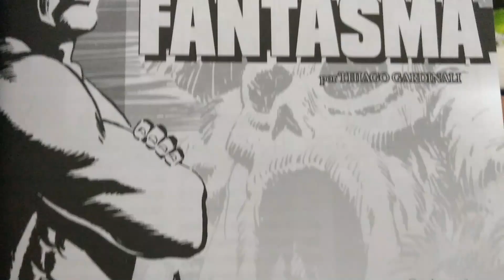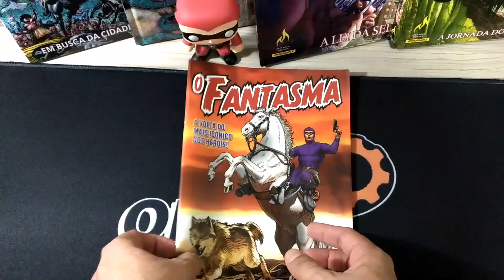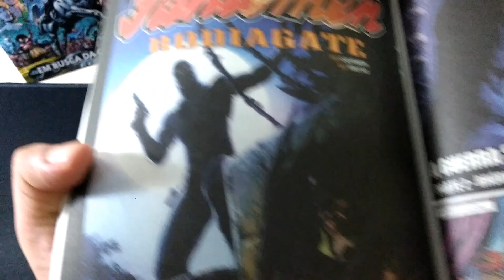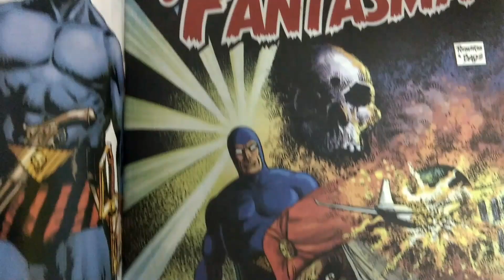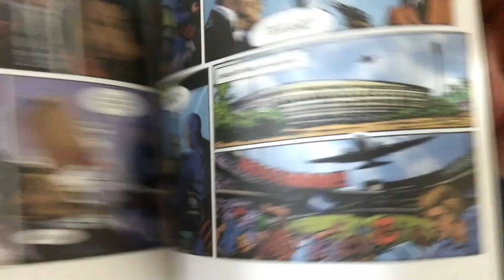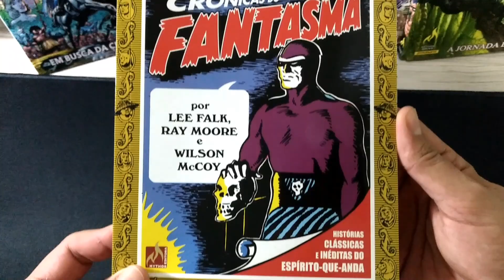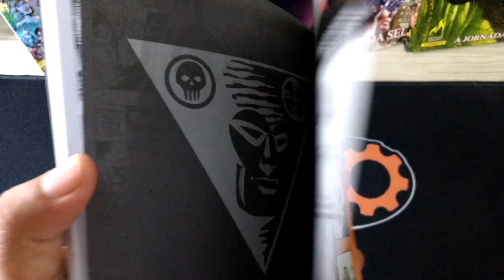0 FANTASMA - UM LEGADO MATERNO!? | Obra Nerd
Análise das publicações do Fantasma, pela Ed. Mythos/@mythos_editora  (clássica e atual), revisitando o personagem desde sua criação, por Lee Falk, sua origem, juramento, amigos e luta. De quebra, minha primeira experiência com quadrinhos, um legado materno pra toda a vida! Confira!
*Ajude o canal e adquira o quadrinhos pelo nosso link na Amazon:
- EDIÇÕES DO FANTASMA(CLÁSSICA E ATUAL)